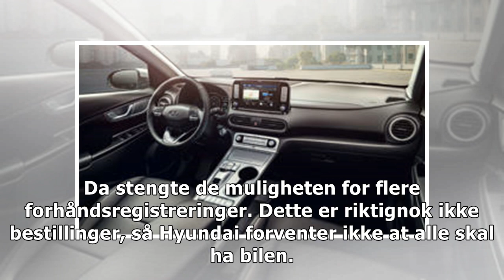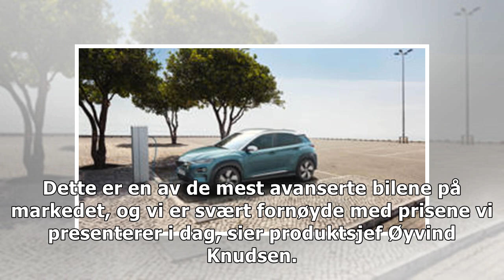Hyundai Kona Electric: Pris, dato, rekkevidde, hengerfeste og plass i bagasjerom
HYUNDAI KONA ELECTRIC: Slik ser elbilen mange nordmenn venter på ut. 20.000 har sagt seg interessert i bilen. Versjonen med størst batteri har en rekk...